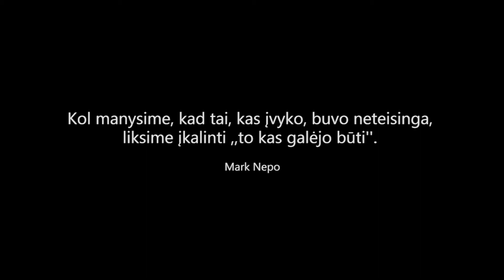Ilgiuosi Jusu abieju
Greičiausias kelias į laisvę - išgyventi savo jausmus...tai leisti, kad jausmai persmelktų visą esybę... Gita Bellin